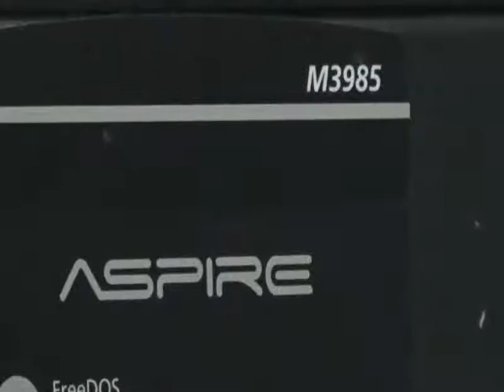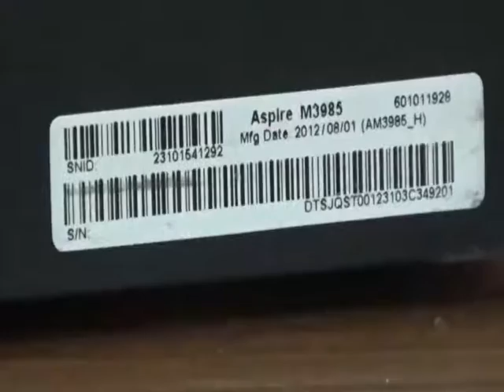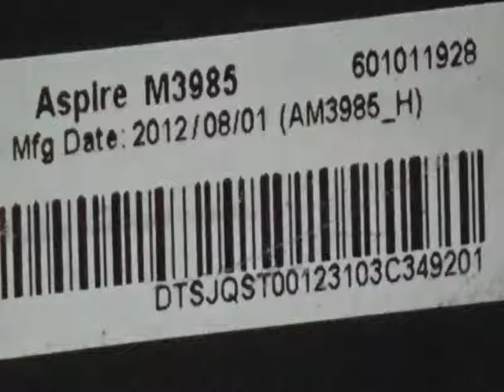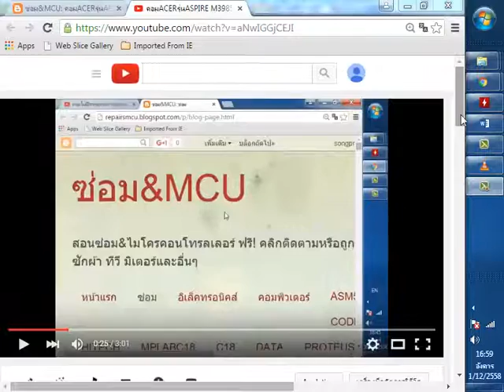ตรวจเช็คการรับประกันกับศูนย์ACERคอมACERรุ่นASPIRE M3985